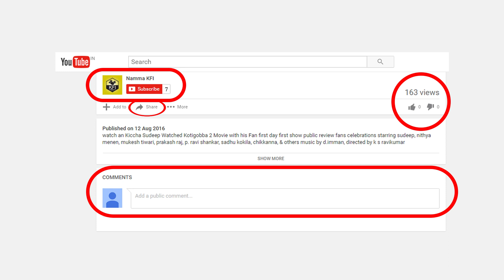Will Puneeth Rajkumar Act In Upendra's Movie - ಅಪ್ಪು ಉಪ್ಪಿ ಕಾಂಬಿನೇಷನ್ನ ಹೊಸ ಸಿನಿಮಾ ಬರಲಿದಿಯಾ...?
power star puneeth rajkumar will act in upendra's movie video.